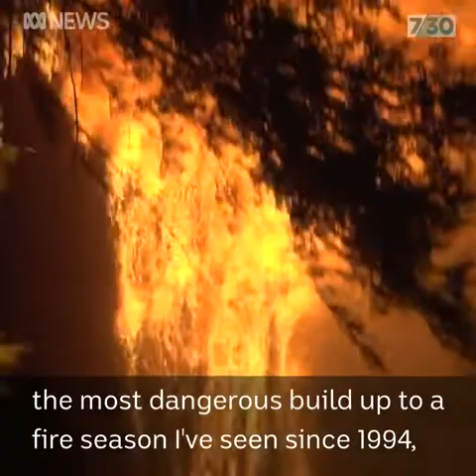Climate Change is Real, Greg Mullins Slams Scott Morrison